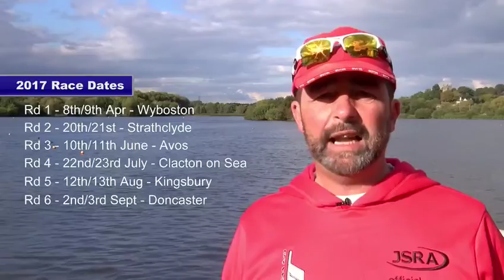JSRA 2017 British Jetski Championship Rounds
We have some great venues lined up for next season, with some newbies in there too!! Should be some great racing ahead! ☺